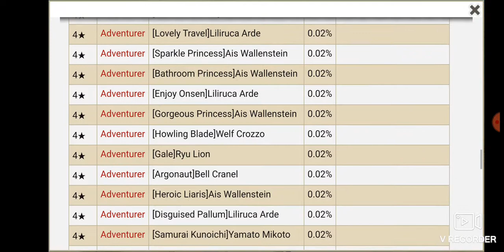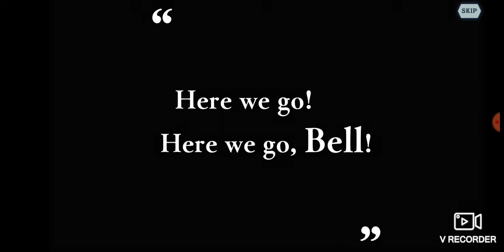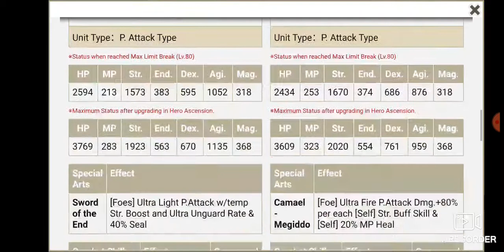Danmachi: Lunar Festival Summons?!?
Do 1 multi and get out!